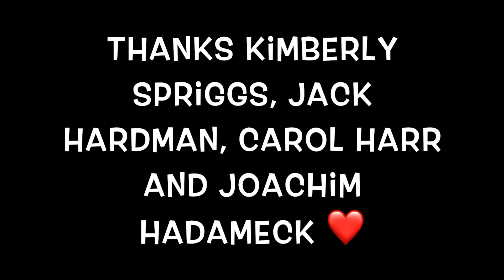PHOTO SHOOTING HOUSE OF LOVE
Sugar